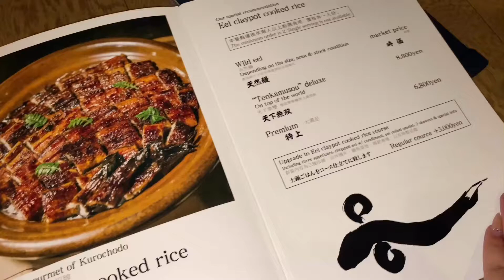Part 2: JAPAN 2019 • TOKYO东京 🚇 Osaka大阪（日本60年来最强台风+地震）